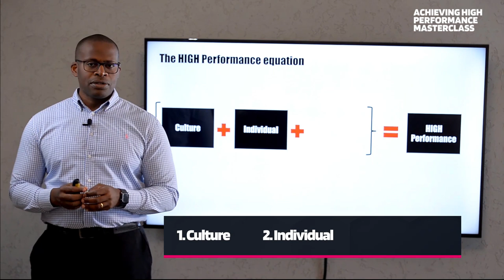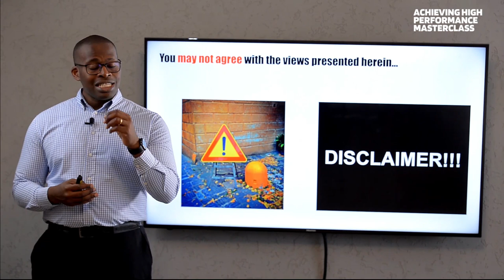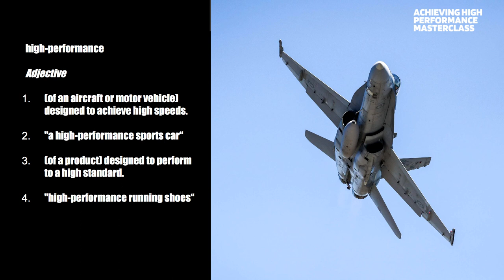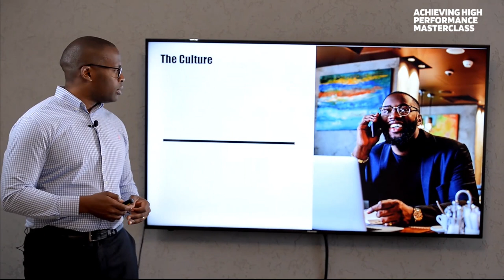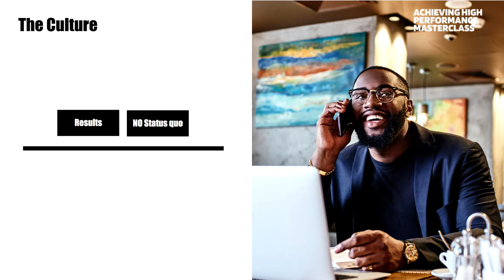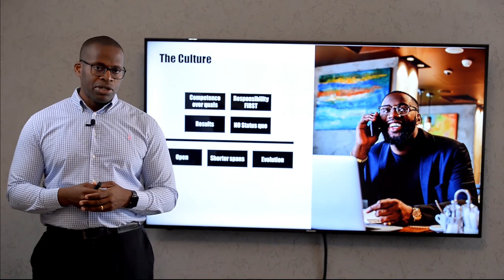Class 1 - The Culture | Achieving High Performance Masterclass | Andrew Chibuye.